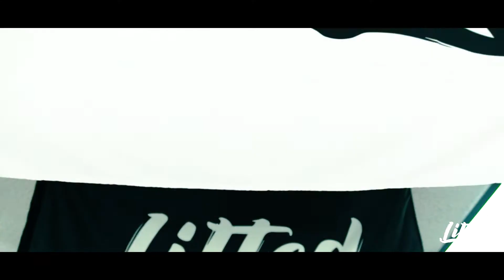Lifted Smoke shops UCF orlando 11565 University Blvd #1, Orlando, FL 32817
Welcome to one of the wildest lifestyle channels on youtube! Lifted is a lifestyle, not a brand! work hard play hard. yes we live an unusual lifestyle but we have an unusual work ethic. come get lifted!

UCDKqBPkfLmKwDnR4SWPWsxQ?sub_confirmation=1

social media!

Lifted Smoke Shops is Orlando's top retailer for all vape and smoke-related products. Watch alongside us as we continue to expand and grow our business!

follow mo as he receives another shipment of lifted custom glass!

Lifted is a lifestyle, not a brand! work hard play hard. yes we live an unusual lifestyle but we have an unusual work ethic. come get lifted!

Lifted Smoke Shops is Orlando's top retailer for all vape and smoke-related products. Watch alongside us as we continue to expand and grow our business! With 7 locations and counting, you don't want to miss a second of what we're showing the world!